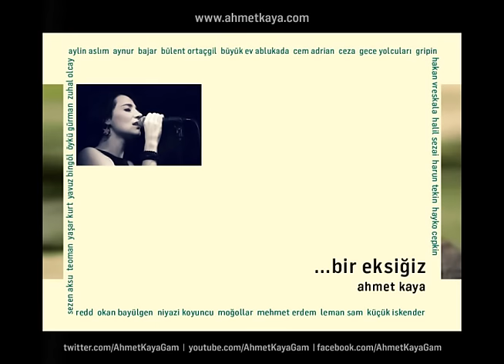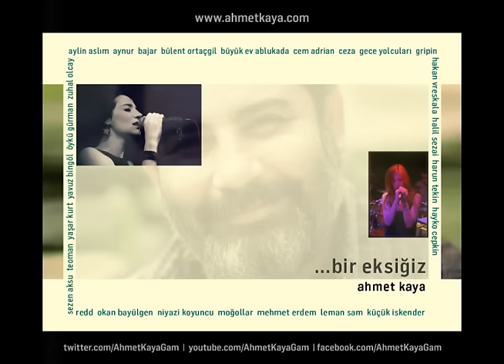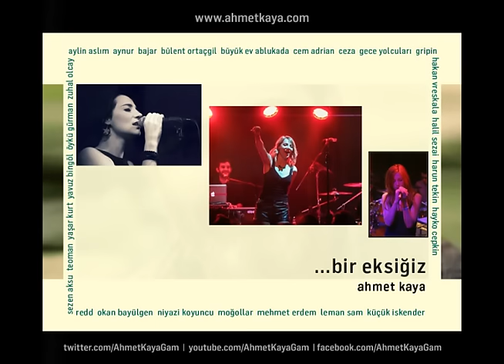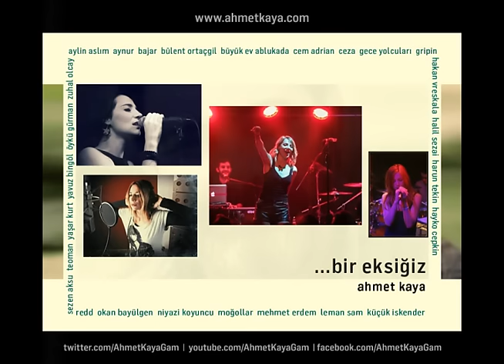İçimde Ölen Biri (Aylin Aslım)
...bir eksiğiz (2014) - GAM MÜZİK

Bana bir şeyler anlat
Canım çok sıkılıyor
İçim içimden geçiyor.

Yanımdasın susuyorsun
Susuyor konuşmuyorsun
Bakıyor görmüyorsun
Dokunsan donacağım
İçimde intihar korkusu var
Bir gülsen ağlayacağım
Bir gülsen kendimi bulacağım.

Depremler oluyor beynimde
Dışarda siren sesi var
Her yanımda susmuş insanlar
İçimde ölen biri var.

Hadi birşeyler söyle
Çocuk gözlerim dolsun
İçinden git diyorsun
Duyuyorum gülüm
Gideceğim, son olsun

Yanımdasın susuyorsun
Susuyor konuşmuyorsun
Bakıyor görmüyorsun
Dokunsan donacağım

İçimde soluyorsun
İki can var içimde
Korkular salıyorsun üstüme korkular
Her an başka biçimde.

Depremler oluyor beynimde
Dışarıda siren sesi var